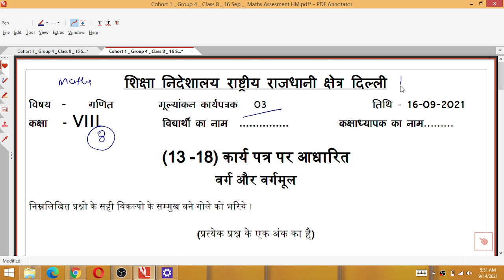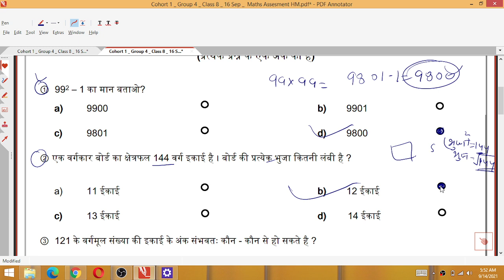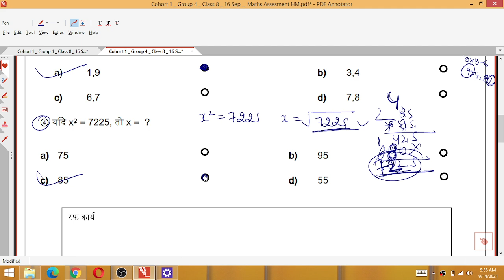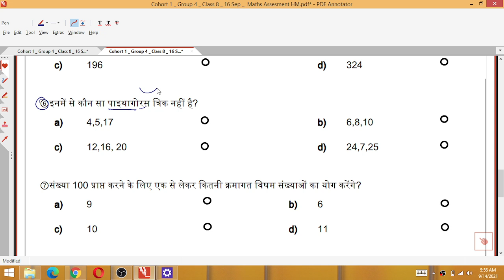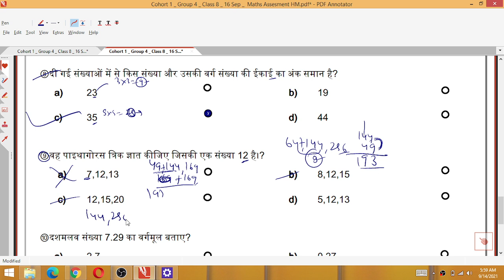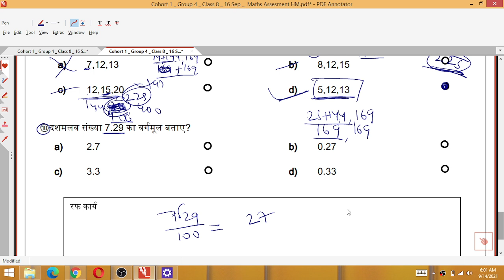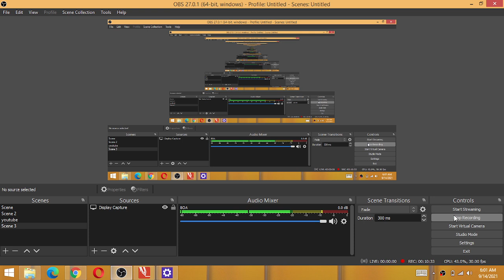Class 8 गणित assessment 16/09/21 Worksheet 3 wednesday Class 8 assessment Worksheet 3 16 September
16 September 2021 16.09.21 Worksheet 3
16/09/21 assessment worksheet 3 Class 8
16 September Worksheet 3 Class 8
Ganit assessment Class 8 Worksheet 3

7th class Generic worksheet G20 Hindi and English Medium/
7th Hindi Generic worksheet 8 / worksheet G20 for class 8th English medium / worksheet G20  Generic in Hindi on 29July 2021
7th 8th generic combine worksheet on 29/7/21

हेलो डियर बच्चों कैसे हैं आप सभी, जैसा कि हम सभी जानते हैं कि हमें शिक्षा निदेशालय जीएनसीटी दिल्ली से कार्यपरात्रक मिलते है जिसे हमें हल करके हैं जोकि विषय सामाजिक विज्ञान पर आधारित हैं और समझने की कोशिश करते है।

Class8thworksheet06 Hindi
DOE Worksheet 06
हिंदी Medium

worksheet g18
6th class ki worksheet
7th class ki worksheet
8th class ki worksheet
6th class worksheet
worksheet number
worksheet number g16
generic worksheet
class 6th
class 7th
class 8th
6th class ki worksheet
7th class ki worksheet
8th class ki worksheet
6th class worksheet number g16
7th class worksheet number g16
8th class worksheet number g16
24 july worksheet
today worksheet